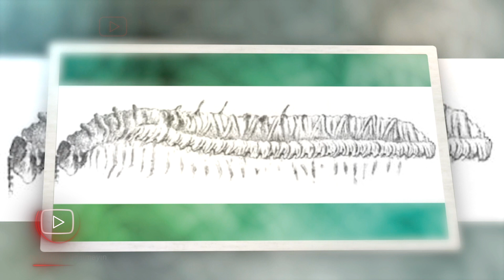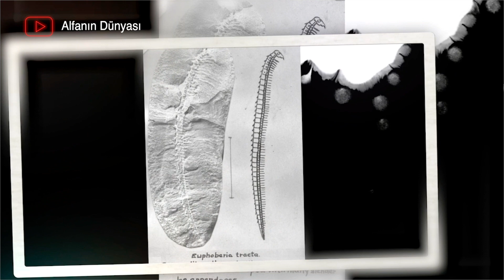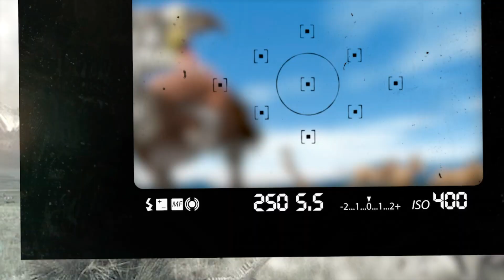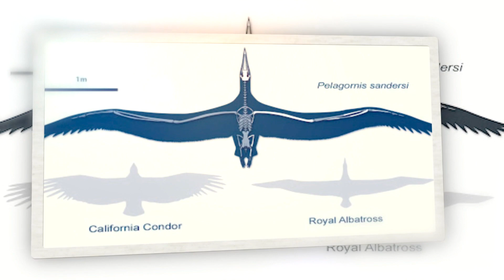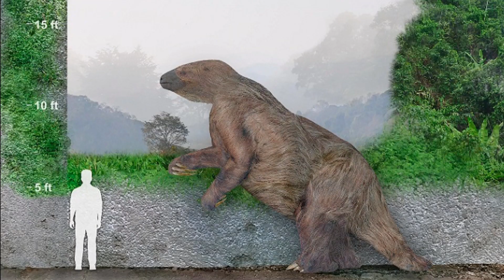Tarihin En KORKUNÇ Canlısını Duymuş Muydun ?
Megapiranha

Onlar 8-10 milyon yıl önce bu gezegendeydiler, 71 santimetre uzunluğunda 10 kilogram ağırlığındaydı en ayırt edici özelliği ise dişleriydi

Dunkleosteus

370 milyon önce derin sulardaki en korkunç yırtıcılardan biri dunkleosteus idi. Bu şöhrete dişleri sayesinde kavuşmamışlardı çünkü onların dişleri yoktu, bu şeyler önüne ne gelirse parçalamak için tasarlanmış sivri uçlu kemiklerdi.

Sarcosuchus

133 ila 112 milyon yıl önce şu anki Afrika ve Güney Amerika'da yaşadı. Ortalama 9 metreydi ve 4 tona yaklaşan ağırlıklaırı vardı bu da onları crocodilia takımındaki en heybetli hayvanlardan biri yapıyor.

Euphoberia armigera

Çok ayaklı böcek türünün bir üyesiydi. 332 milyon yıl önce yaşadığını düşünüyoruz. Boyutları hakkında birçok spekülasyon var,

Helicoprion
Günümüzde hayatta olmayan nesli tükenmiş bir diğer canlı Helicoprion. Köpekbalığı benzeri bu canlı ilginç bir özelliğe sahipti: